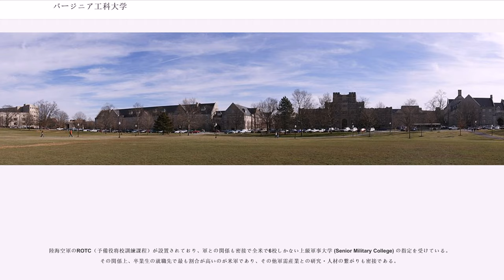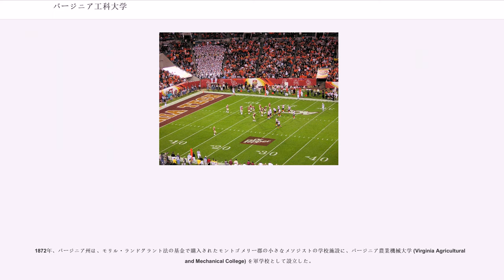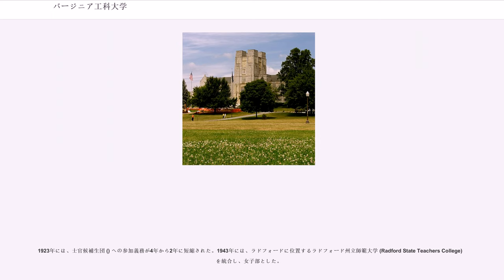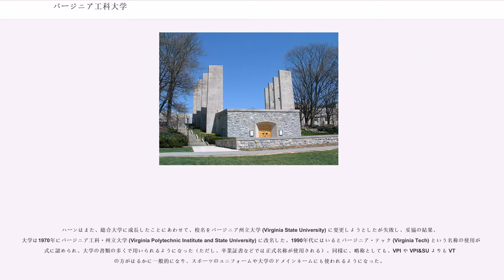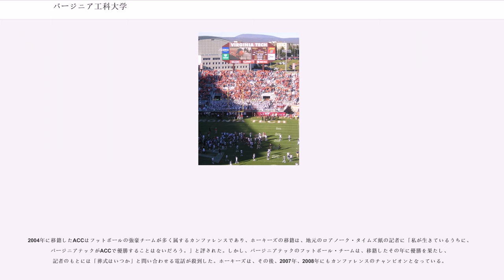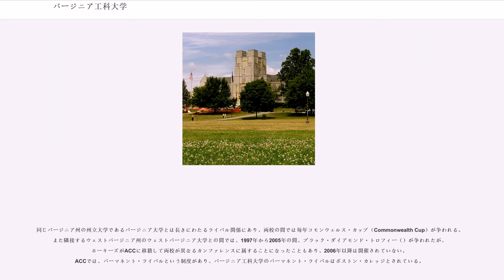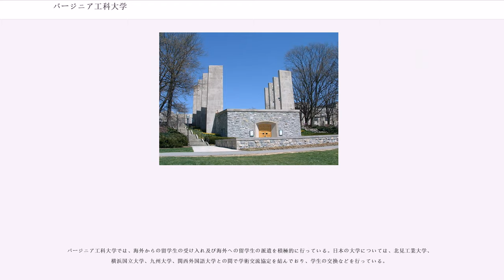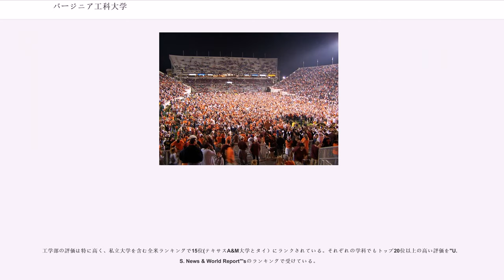バージニア工科大学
モントゴメリー郡_(バージニア州)
アトランティック・コースト・カンファレンス

バージニア・テック () の略称でも知られる。

現在では総合大学になっているが、モリル・ランドグラント法に基づき理系のランドグラント大学として創立された歴史のため工学、建築、獣医学等の分野における業績で特に評価が高く、東海岸にある理系の名門校の一つである。

陸海空軍のROTC（予備役将校訓練課程）が設置されており、軍との関係も密接で全米で6校しかない上級軍事大学 (Senior Military College) の指定を受けている。その関係上、卒業生の就職先で最も割合が高いのが米軍であり、その他軍需産業との研究・人材の繋がりも密接である。

バージニア州では3番目に大きい大学であり、225の学部課程と修士・博士課程を擁し、その生徒数は30,600人にも上る。また、学部・院を合わせてバージニア州で最も多い5億1300万ドルにも上る研究費を計上している。

1872年、バージニア州は、モリル・ランドグラント法の基金で購入されたモントゴメリー郡の小さなメソジストの学校施設に、バージニア農業機械大学 (Virginia Agricultural and Mechanical College) を軍学校として設立した。

1891年から1907年に学長を務めたジョン・M・マックブライド (John M. McBryde) の時代に、大学は4年制となり、1896年には校名をバージニア農業機械・工科大学 (Virginia Agricultural and Mechanical College and Polytechnic Institute) に改めた。大学は、この改名後すぐに、一般にはバージニア工科大学 (Virginia Polytechnic Institute) と呼ばれるようになったが、正式にこの名称となったのは、1944年のことであった。

1923年には、士官候補生団 () への参加義務が4年から2年に短縮された。1943年には、ラドフォードに位置するラドフォード州立師範大学 (Radford State Teachers College) を統合し、女子部とした。

1962年から1974年に学長を務めたT・マーシャル・ハーン (T. Marshall Hahn) は、様々な改革を行った。バージニア州では男女分離が解消されメインキャンパスへの女子学生の入学が認められるようになっていたため、1964年には女子部（旧ラドフォード州立師範大学）を分離し、これによってラドフォード大学が成立した。1966年には士官候補生団への参加義務を撤廃した。1973年には、全米で初めて女子学生の士官候補生団への参加が認められた。

ハーンはまた、総合大学に成長したことにあわせて、校名をバージニア州立大学 (Virginia State University) に変更しようとしたが失敗し、妥協の結果、大学は1970年にバージニア工科・州立大学 (Virginia Polytechnic Institute and State University) に改名した。1990年代にはいるとバージニア・テック (Virginia Tech) という名称の使用が公式に認められ、大学の書類の多くで用いられるようになった（ただし、卒業証書などでは正式名称が使用される）。同様に、略称としても、VPI や VPI&SU よりも VT の方がはるかに一般的になり、スポーツのユニフォームや大学のドメインネームにも使われるようになった。

バージニア工科大学には以下の7つの学部がある。

また、上記の学部以外に以下の研究・教育機関を有する。

バージニア工科大学のキャンパスは、バージニア州ブラックスバーグにある。キャンパスの中心部は、北西でプライセズ・フォーク・ロード（Prices Fork Road）、西でプランテーション・ドライブ（Plantation Drive）、東でメイン・ストリート（Main Street）、南で国道460号バイパスで区切られているが、キャンパスはその外部にも数千エーカーにわたって広がっている。また、ブラックスバーグのほかに、ハンプトン・ローズ（バージニア・ビーチ）、首都地区（バージニア州フォールズチャーチ - アレクサンドリア）、リッチモンド、ロアノーク、南西バージニア高等教育セ...